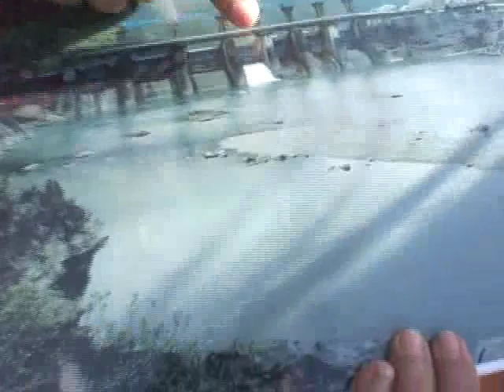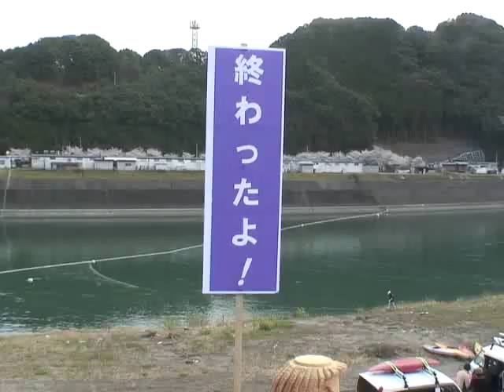日本初のダム撤去へ！～熊本県・荒瀬ダム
熊本県南部人吉盆地から八代平野を経て、不知火海に流れる球磨川。最上川、富士川と並ぶ日本最大急流のひとつでもある。その中間に位置する八代市（旧坂本村）にあった荒瀬ダムが日本で初めて撤去される。